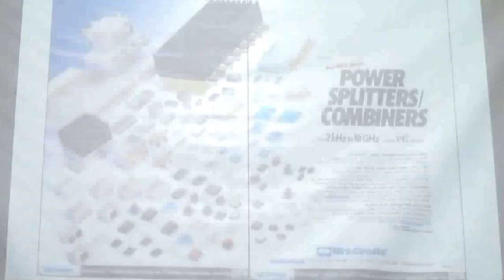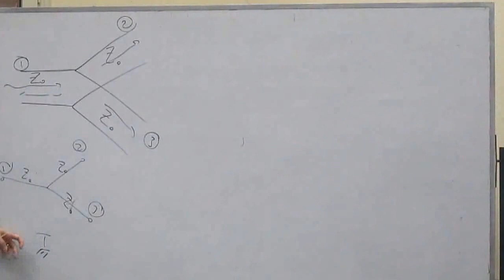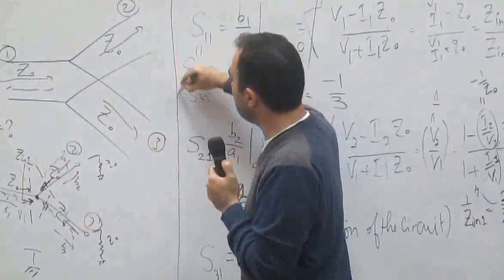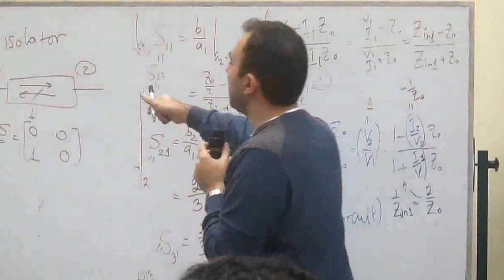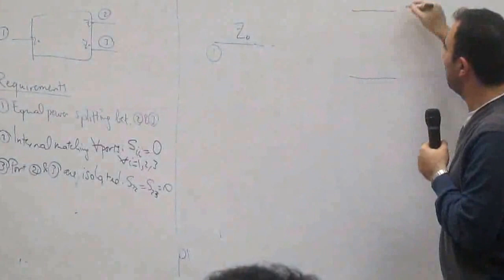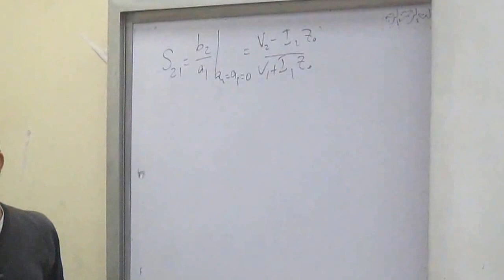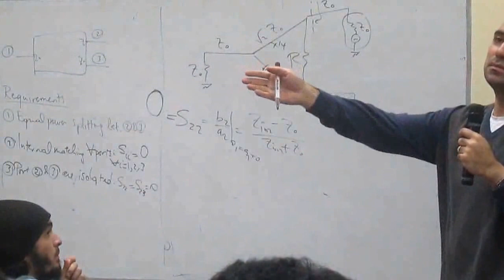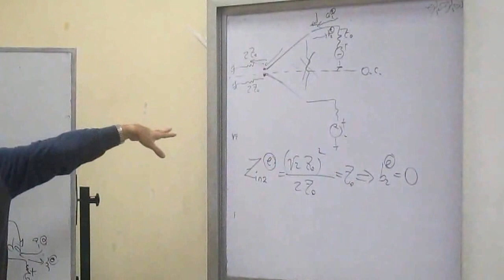EECE 3rd Year || Waves Lecture 15